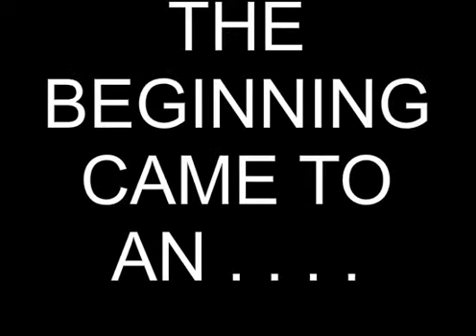AWESOME ANIMATION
lolz to one of my first animations.